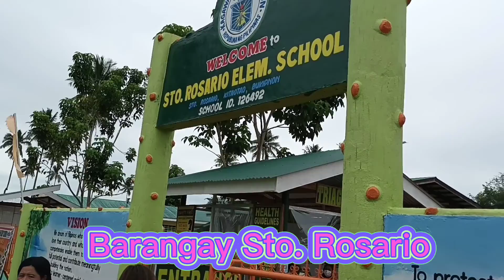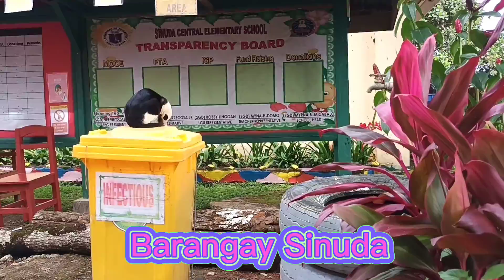VISITING SOME BARANGAY'S OF KITAOTAO, BUKIDNON | Philippines